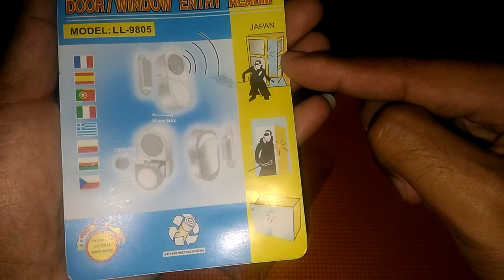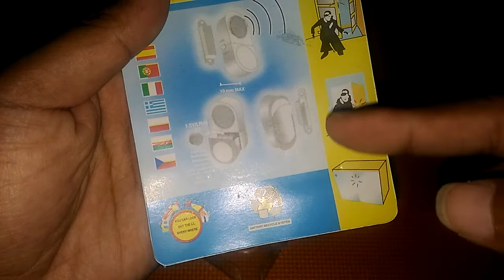Cara Menggunakan Door/Window Entry Alarm Anti Maling